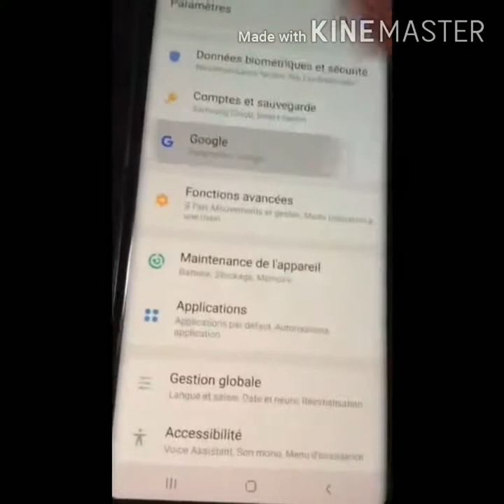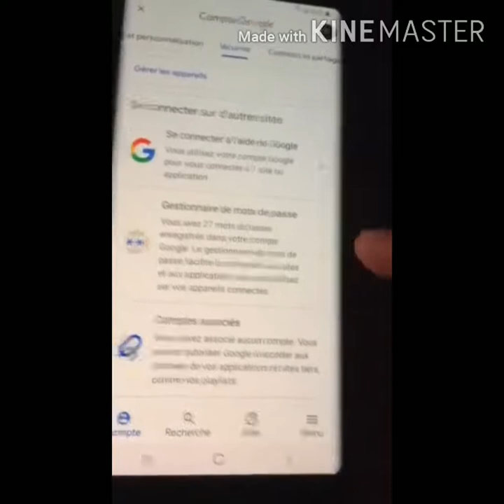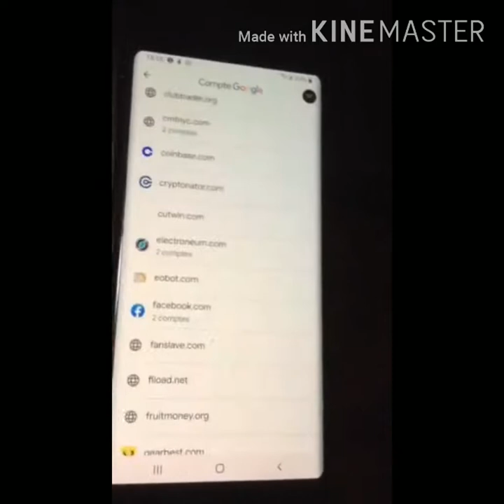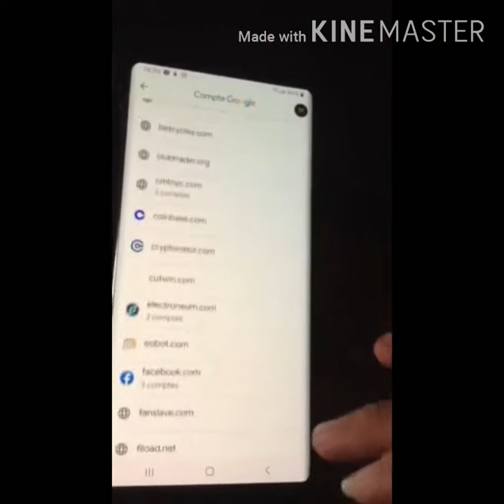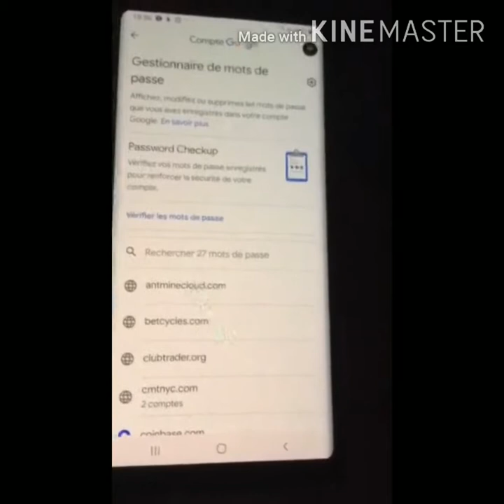استرجاع كلمات المرور الضائعة بطريقة سهلةRecover lost passwords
السلام عليكم ومرحبا بالجميع
نقدم لكم في هذا الفيديو طريقة سهلة وبسيطة لاسترجاع كلمات المرور الضائعة للمواقع كفيسبوك، انسطغرام، تويتر وغيرها من المواقع

Mots de passe perdus. Facebook, instagram, twitter.
قناة تربوية وترفيهية تهتم بنشر مواضيع تربوية وإخبارية  في التربية والتعليم والبيذاغوجيا للاساتذة والتلاميذ  بالاضافة الى نشر اشرطة  إخبارية وترفيهية لجمال طبيعة بلادي ومدينتي الخلابة
موقعنا